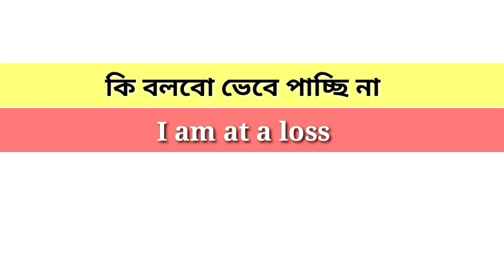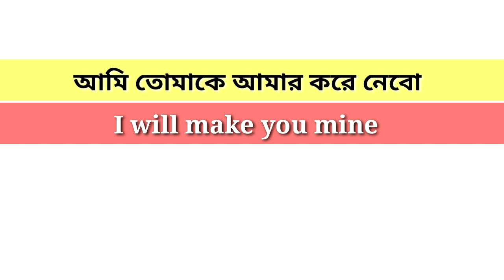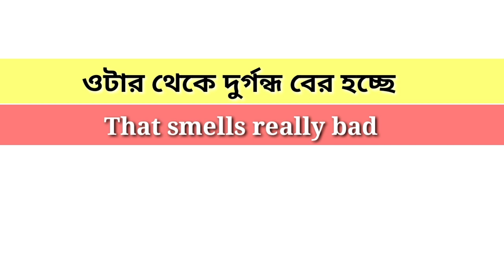Basic English sentences for Beginners।English speaking practice।Bangla to English।Learning English